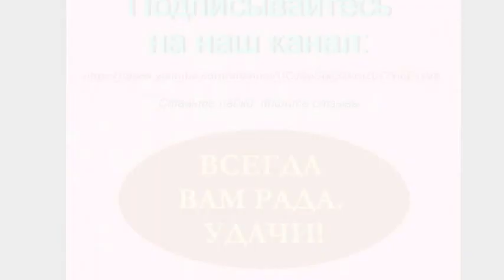МК #5. Вяжем рукав. Красивая кофточка для девочки. A beautiful knitted blouse for a girl.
МК #5. Вяжем передние полочки. Красивая кофточка для девочки. A beautiful knitted blouse for a girl.
Всегда вам РАДА!
УДАЧИ!